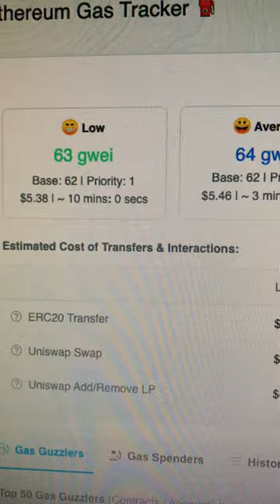Ethereum GWEI Fee in the 50s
✅  Laptop Mining
📌 Lenovo Legion 5 1660 Ti GPU